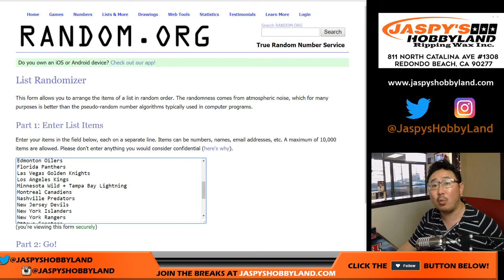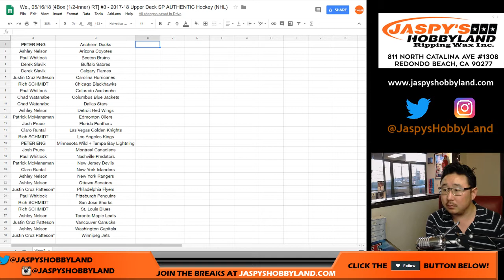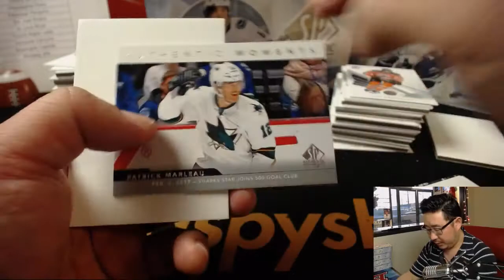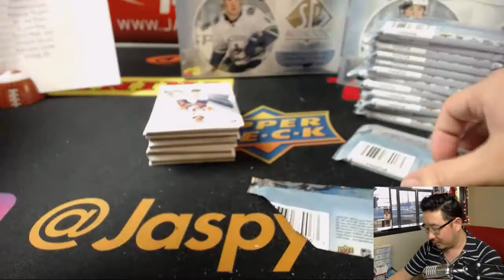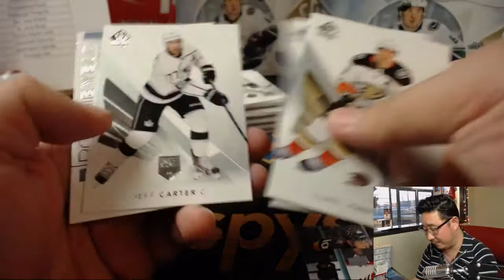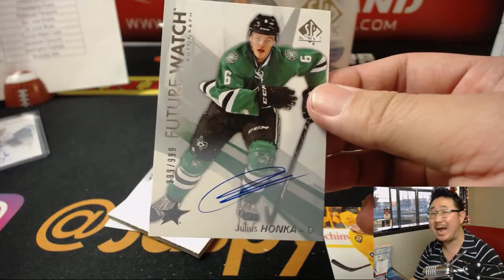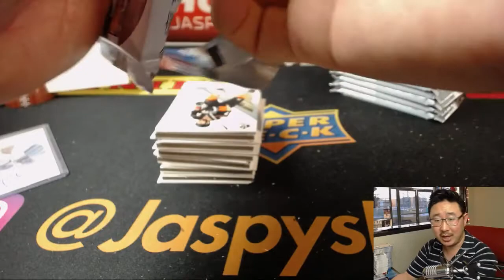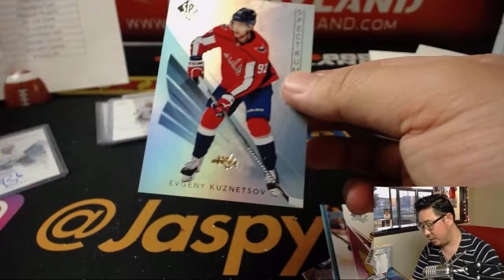We., 05/16/18 [4Box (1/2-Inner) RT] #3 - 2017-18 Upper Deck SP AUTHENTIC Hockey (NHL)